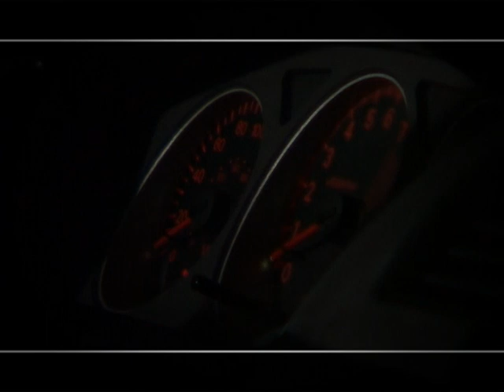Пародия на Топ Гир Mitsubishi Lancer Evolution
Mitsubishi Lancer Evolution - Белый Самурай 1/4MILE MOLDOVA TVN4